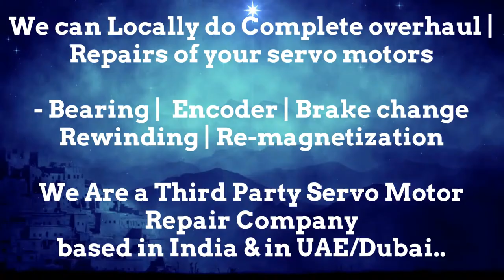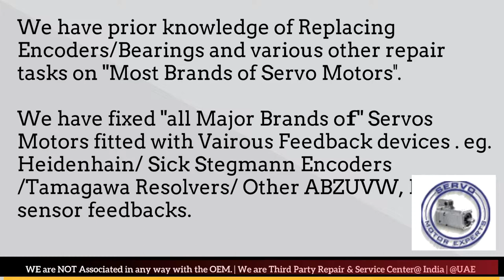SEW Eurodrive Euro Drive CNC servo drive failure causes, Servo motor encoder problems,Alignment